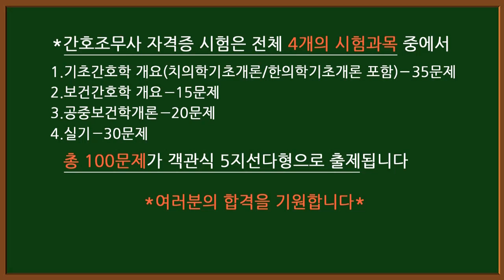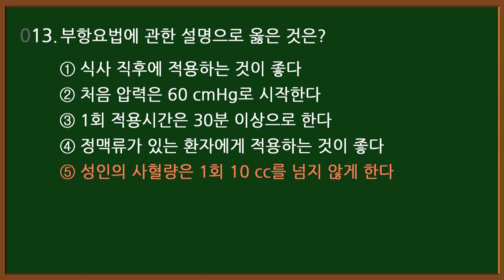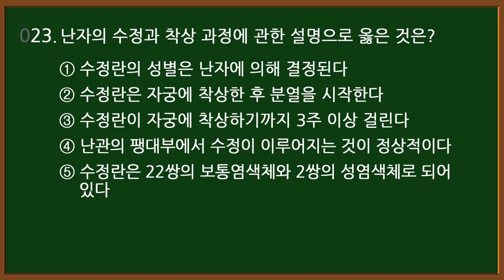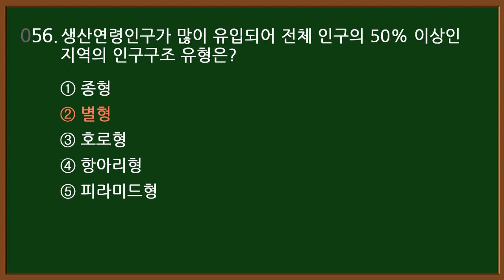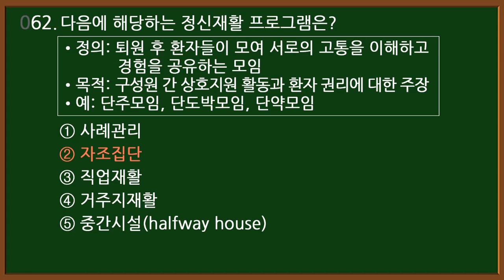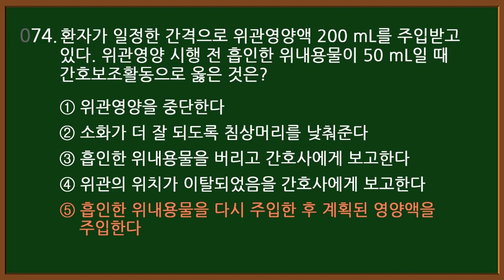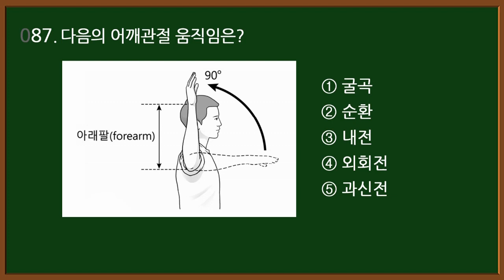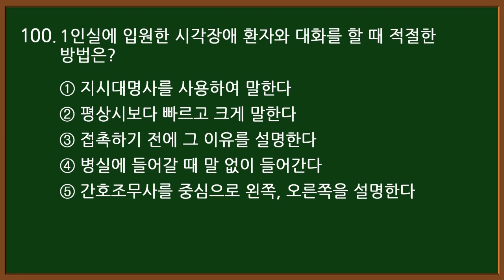[간호조무사 자격증시험] 🟣 필기 기출 100문제